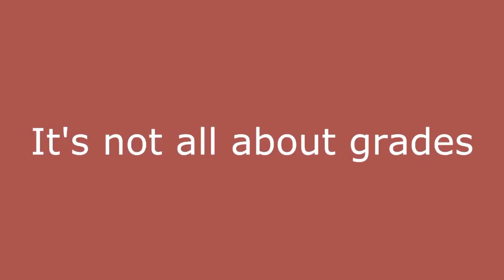CREATIVE ART PROGRAMS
Testimony of how creative potentials transformed by the Alternative Instruction Program